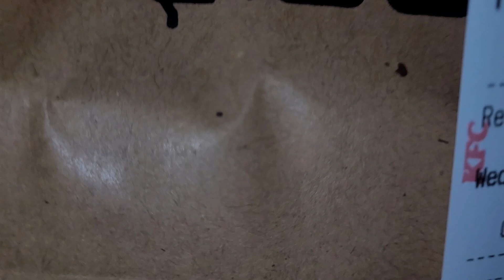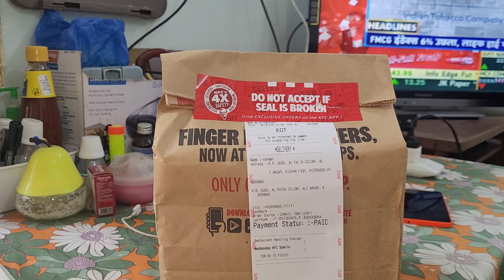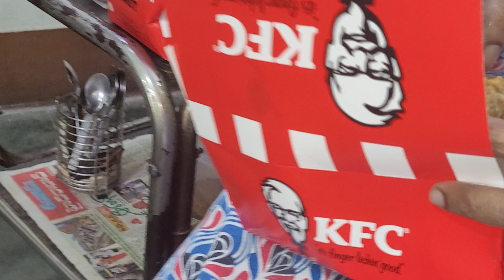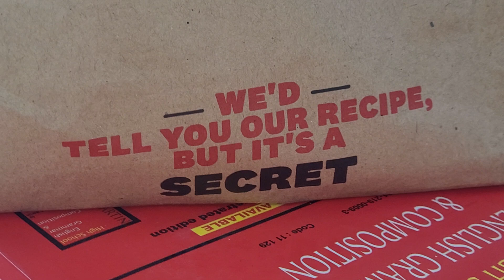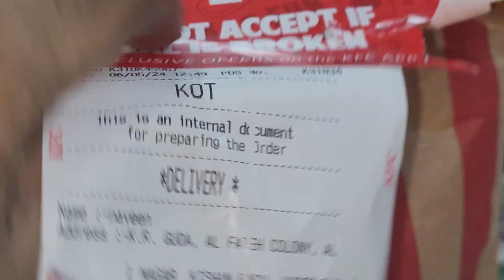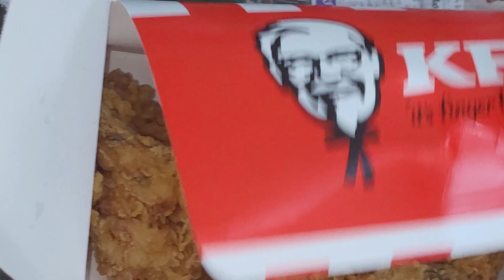KFC 10 pcs Wednesday : We praised Jesus Christ for good food today.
KFC 10 pcs Wednesday offer review: Attapur

(Firstly, we thank our Lord God Jesus Christ for good food today. so that our family has food as needed every day.)

"Give us this day our daily bread." (Matthew 6:11) KJV.